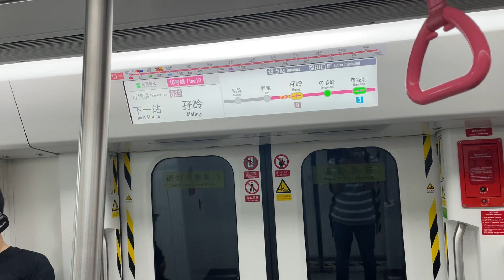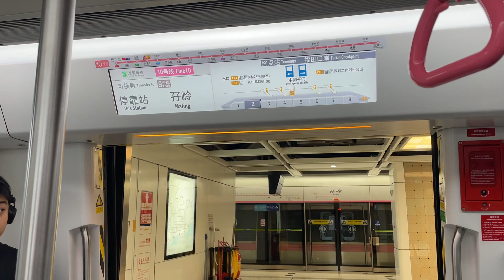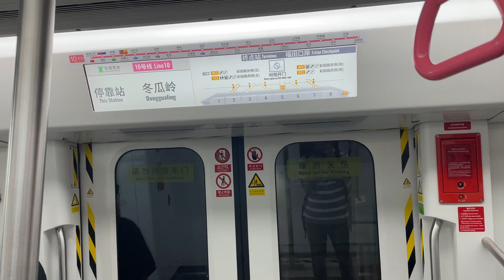深圳地鐵10號線（坂田綫）中車長春A型電動列車 CRRC Changchun 10A3508長 (10231/10238) 雅寶至冬瓜嶺乘車短片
20240916 雅寶站至冬瓜嶺站